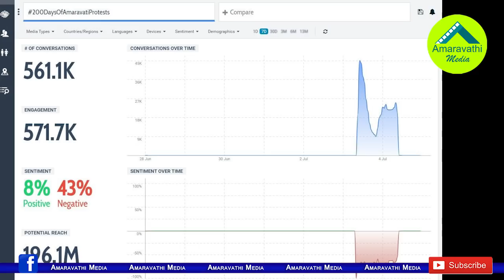ఆంధ్రజ్యోతి విన్నర్..ఈనాడు రన్నర్..భలే పోటీ|Winner is Andhra Jyothi & Eenadu is Runner at Amaravathi